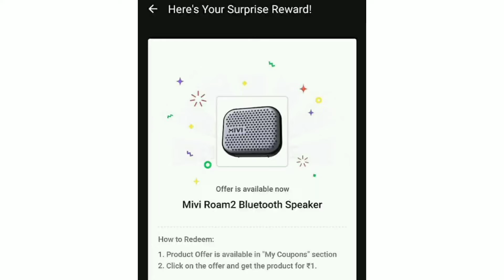Sirf Ek Minute Episode 139 Season 1 Quiz Answers Today | 1 Dec 2021